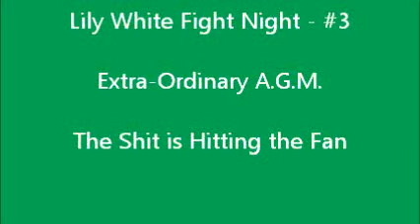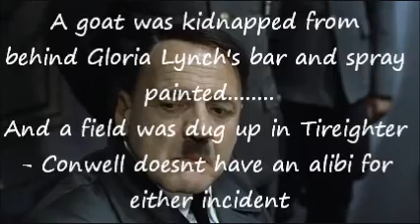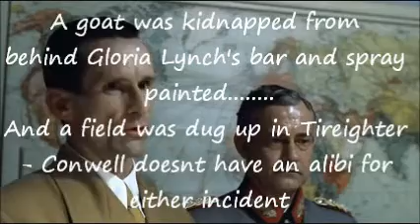Craigbane Fight Night - Movie Three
The Shit is hitting the Fan!!!